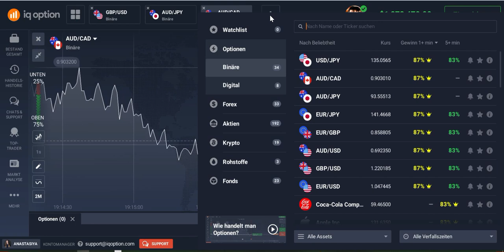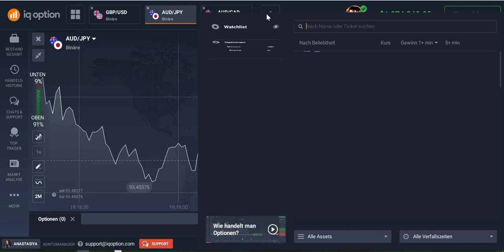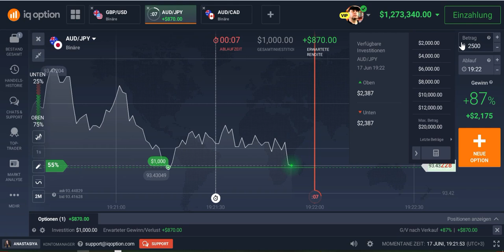Erreiche deine finanzielle Freiheit mit dieser Strategie